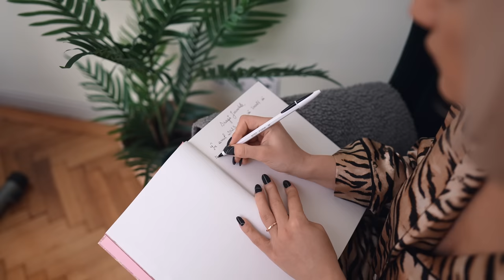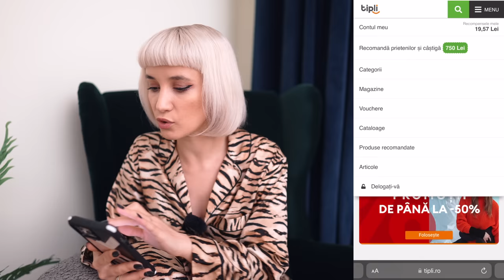DECLUTTER SI ORGANIZARE GARDEROBA: Renunt la trei sferturi din garderoba!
DECLUTTER: Nu e un declutter obisnuit, ci e un declutter care a venit cumva din interior. In anul 2023 vreau sa invat sa renunt la toate lucrurile in care nu ma mai regasesc si am ales sa incep cu garderoba. Cred ca purtam maxim 30% din hainele pe care le aveam in dulap si nu era zi in care sa nu ma frustrez. Atat de multe stiluri, atat de multe haine care nu ma mai reprezinta. Vreau sa schimb asta. Vreau sa invat ca "Less is more".

Va pup,
Eea